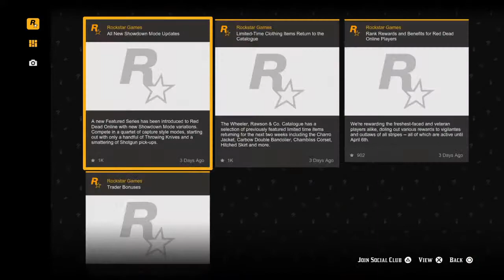RDR2-Profeser Marko Dragic secret-No commentry